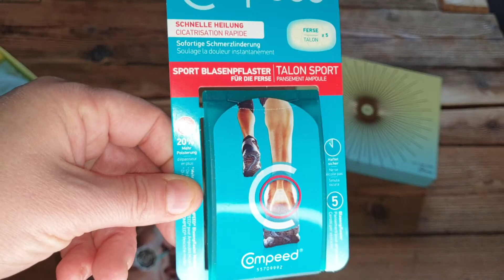Glossybox Mai 2021 und gratis Box